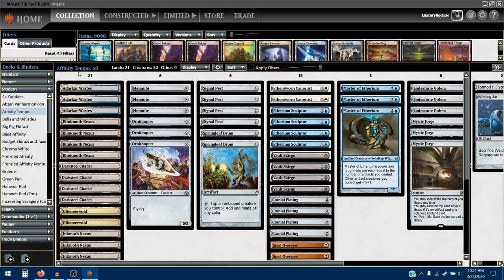Affinity is Dead - So Let's Fix It!!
Not too long ago I talked about how bad Affinity is since the Mox Opal ban while playing (and losing) with it. So I decided to brew a new version of Affinity to see if I can brew a better version of the deck. This is the result.

Decklist: Coming Soon!

00:00 Intro
00:37 Deck Tech
2:56 Match 1 vs Kiki-Jiki
9:00 Match 2 vs Rakdos Midrange
19:53 Deck Overview/Outro

Outro: Jahoda by Djjaner

My equipment:
Samson Q2U Microphone
Motu M2 Audio Interface
Canon Powershort G7X
Ring Light
2 Mainstay LED Desk Lamps
Cyberlink Powerdirector
OneOdio Pro-50 Studio Headphones